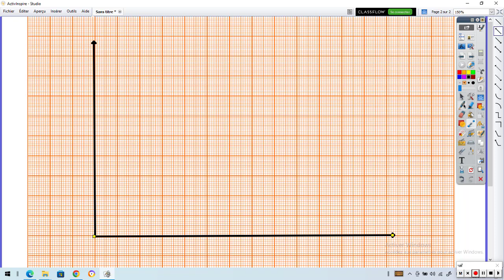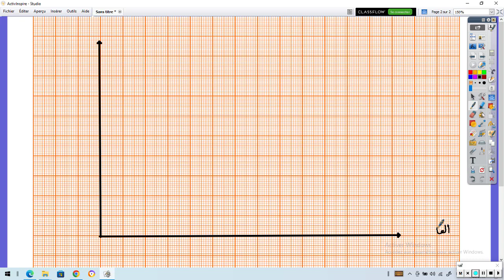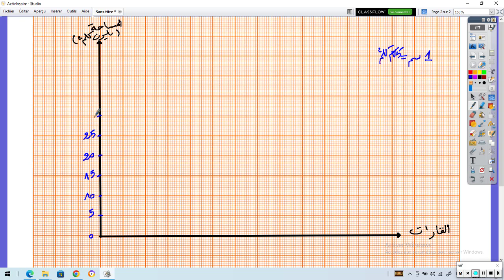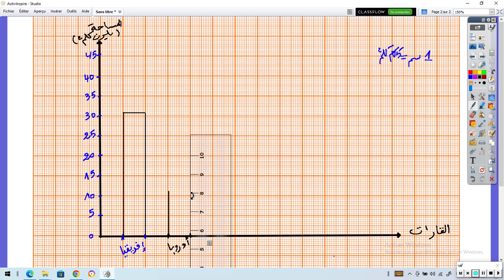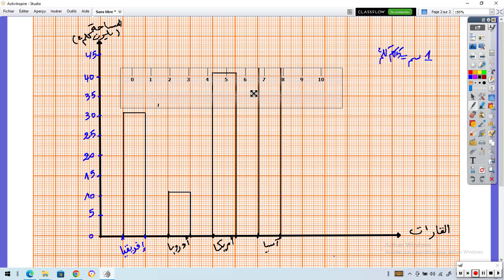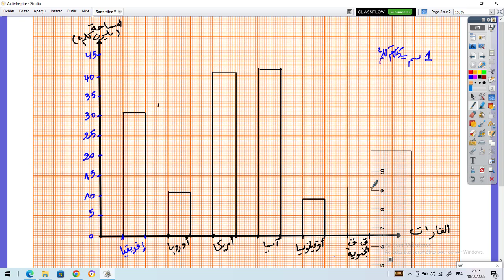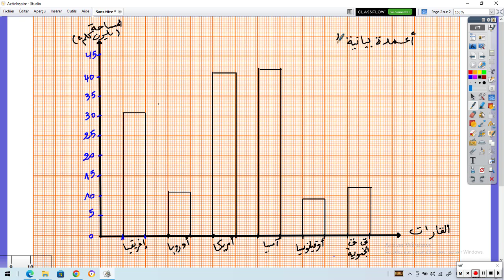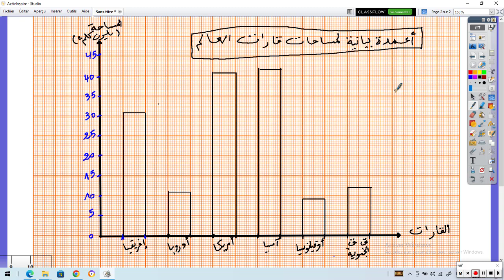خطوات رسم الأعمدة البيانية